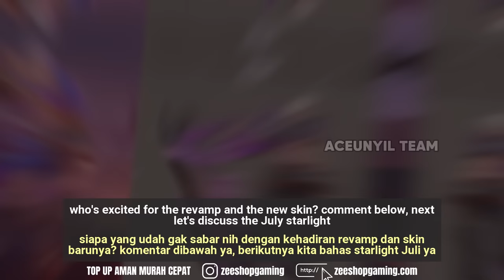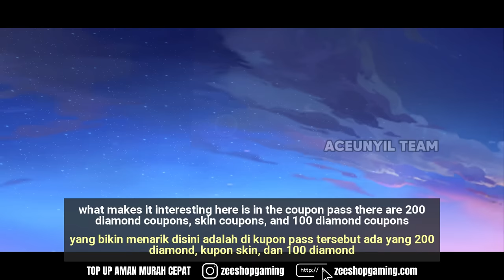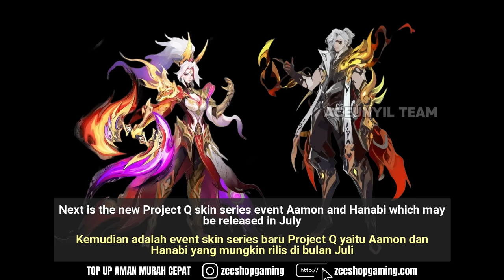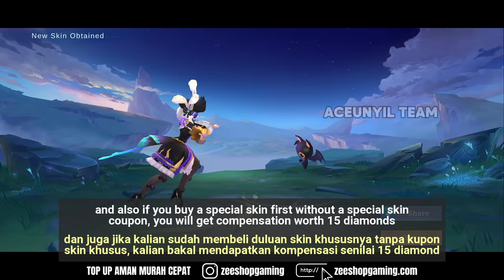GUSION JULY STARLIGHT | PHOVEUS EPIC SKIN | ROGER ZENITH? | KADITA CREATE RELEASE DATE & MORE UPDATE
Hey folks, Aceunyil here! Catch me on Instagram too for short vids. Link's below. Thanks!

Hai teman-teman, Aceunyil di sini! Channel ini buat ngasih info terbaru seputar game ya! Selain di YouTube, aku juga aktif di Instagram dengan video pendek. Linknya ada di bawah, oke. Makasih!

MLBB X KOF '97 event
New skins for Phoveus
Epic skins survey
Revamped Phoveus skin
July Starlight skin for Gusion
Desert Spider skin design
New epic skin for Roger
Alice Epic Limited skin release
Khaleed Epic skin release
Alpha Collector skin release
Harith Collector skin release
Project Q Aamon and Hanabi skins
Summer Floryn skin discount
Epic Gord skin discount
Franco MPL skin release
Advanced server event
Free Epic skin top-up event
Johnson Anniversary minigame
Rank Party event details
Top-up event rewards
Refreshing skin options
Anniversary minigame for Johnson
Rank Party prizes
Community-created levels
Sharing custom levels
MLBB event updates
Limited-time offers
Skin design previews
Gameplay improvements
Event strategy tips
Exclusive rewards
Advanced server previews
In-game UI survey
Player feedback integration

Follow my other social media accounts as well